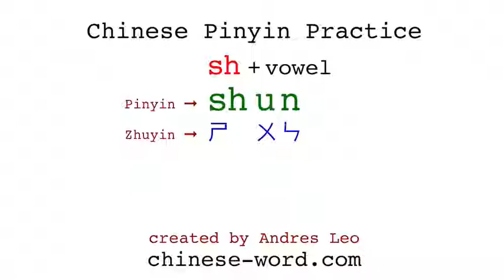Chinese Pinyin Practice - shun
List of exemplary Chinese words with retroflex tune shun